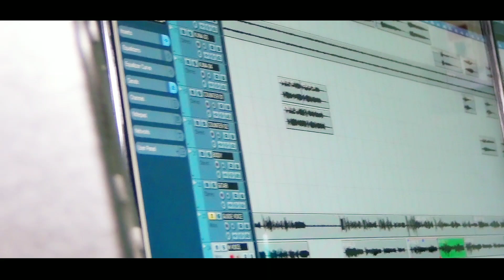Sambalpuri Bhajan Shree Krishna Bhajan Studio Version Singer// Rita Deep